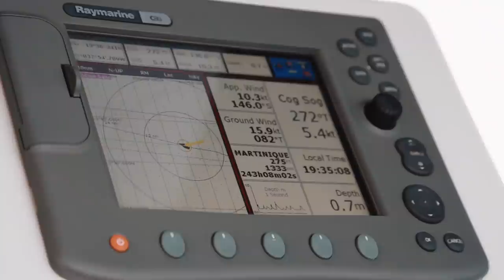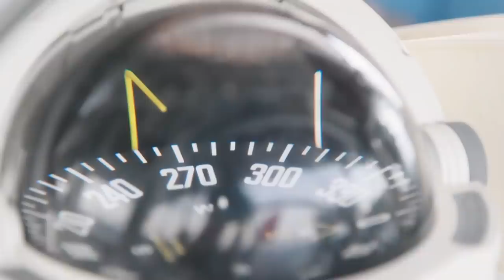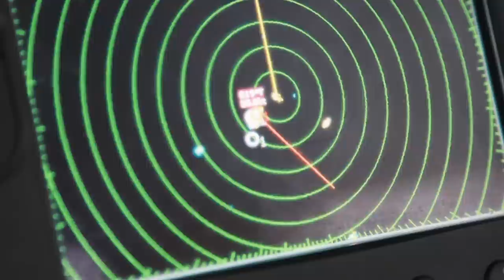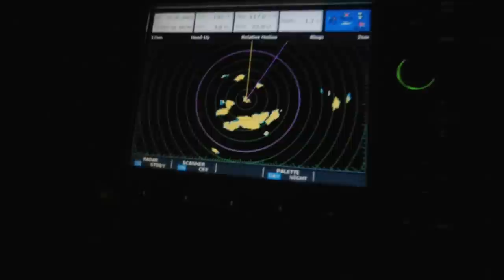Crossing an Ocean on our Beneteau 361 | STLT 101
It's a great chance to get in touch with us and ask us anything about cruising and living aboard!

This week we're crossing the Atlantic in our sailboat.

This will make Mandy especially happy.. It reminds her of Holland

We are a European couple from Germany (Alex) and the Netherlands (Mandy), sailing around the World on our 36ft sailboat. 3 years ago we started our journey in Greece with little sailing experience, figuring things out as we go, thinking we know what we are getting ourselves into. After those 3 years we know better, so it was time we took on a new challenge: we added a little crew member to our boat family, meet Levi!
Our goal is to circumnavigate the world on our 36ft Beneteau as a famliy. Sailboat life is super different from land life. It is fantastic and pretty rough at times. And now with little Levi, it often is even harder and more fun.

see the little things tries to FIND HAPPINESS BY DOING THINGS THAT ARE HARD. Join us on this journey and let's find happiness together!